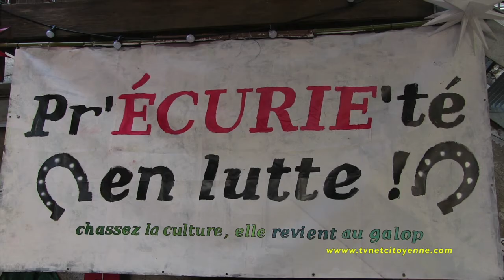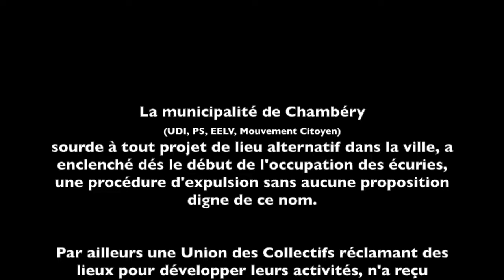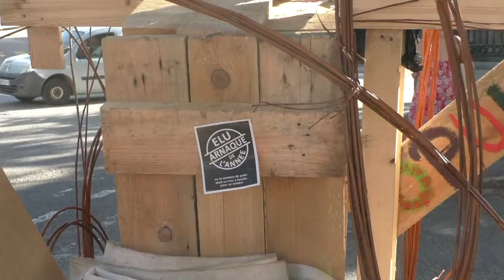Chambéry : Les "Ecuries", en mode carnaval, proteste contre l'expulsion par la municipalité Repentin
Le centre culturel autogéré, “les Ecuries“, occupé depuis 3 mois, par un collectif de précaires, d'artistes, d'artisans, ont organisé un carnaval déambulatoire dans le centre ville de Chambéry, le mercredi 21 juillet 2021, afin de protester contre leur expulsion éminente.
Dés le début de cette expérience originale pour notre ville, les nouveaux élus, n'ont eu que condescendance et mépris pour ces protagonistes, qui ne rentraient pas dans le canon de la citoyenneté, tel qu'ils sont entrain de l'élaborer dans leur petit théâtre  de la sempiternelle "démocratie participative". La municipalité  (UDI, PS EELV Mouvement citoyen) de T.Repentin et Aurélie Le Meur, ont de suite enclenché une procédure d'expulsion. Par la décision du juge des référés du tribunal administratif de Grenoble du 12 juillet l'évacuation les lieux sous huitaine, leur a été stipulé.
Ainsi dés le jeudi 22 juillet, les Ecuries, attendent a tout moment l'arrivée des “forces du désordre“ comme ils le disent eux mêmes.
Les occupants ont demandé auprès des élus de la ville un délai, qui leur a été refusé
La violence et la tartuferie de cette municipalité se dévoile de mois en mois, ici comme ailleurs, dans l'incapacité de prendre en compte la paroles et les actes des citoyens, surtout quand ces derniers ce constituent de façon autonomes et s'érigent en interlocuteurs non infantilisés.

Les Ecuries appellent les citoyens de Chambéry à venir les soutenir tous les matins à partir d'aujourd'hui aux écuries de Boigne dans le parc de Buisson Rond.